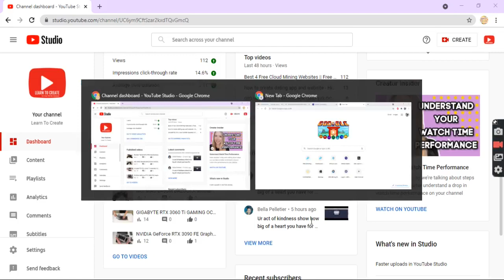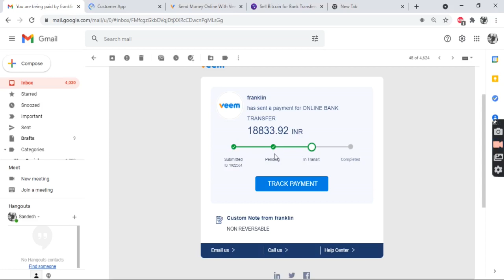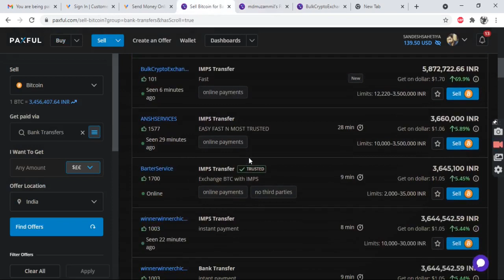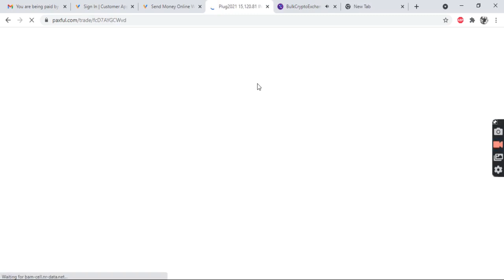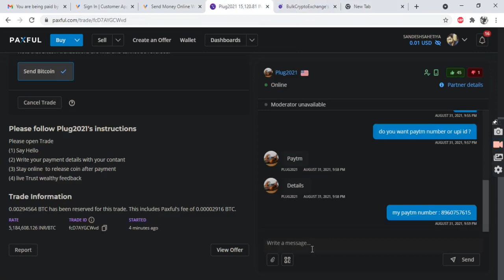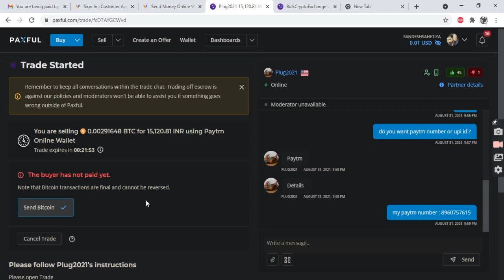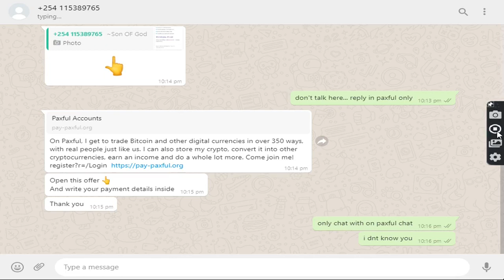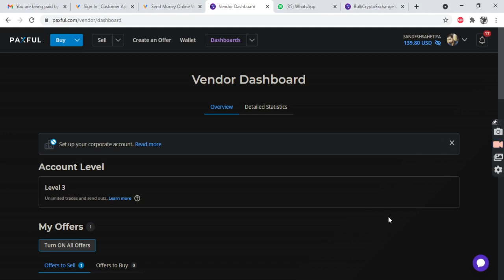Cryptocurrency scams have soared 1,000% since October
s the popularity — and price — of bitcoin, dogecoin and ethereum continue to rise, so too do the online scams associated with those digital currencies.

Americans have lost more than $80 million in cryptocurrency investment scams since October, a 1,000% increase from the fall of 2019, according to Federal Trade Commission data. People between the ages of 20 and 39 were hit particularly hard, representing about 44% of the reported losses, the FTC said.